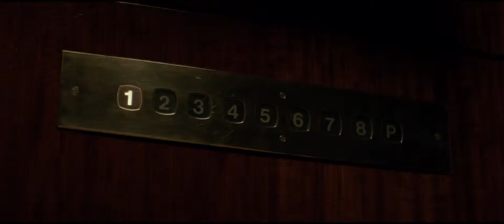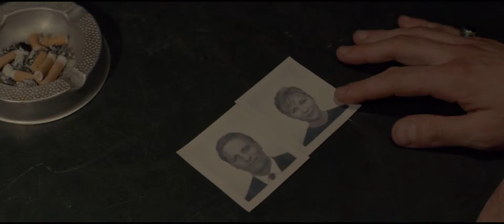The Two Faces of January (2014) Trailer HD | Viggo Mortensen | Kirsten Dunst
The Two Faces of January (2014)

A thriller centered on a con artist, his wife, and a stranger who flee Athens after one of them is caught up in the death of a private detective.

Director: Hossein Amini
Writers: Hossein Amini, Patricia Highsmith (based on the novel by)
Stars: Viggo Mortensen, Kirsten Dunst, Oscar Isaac